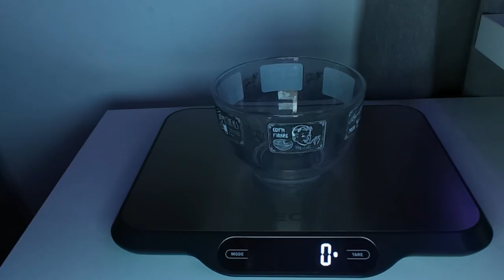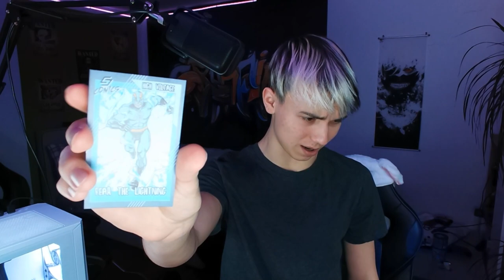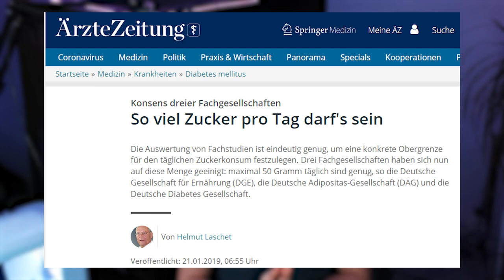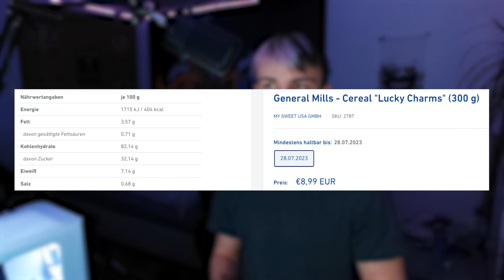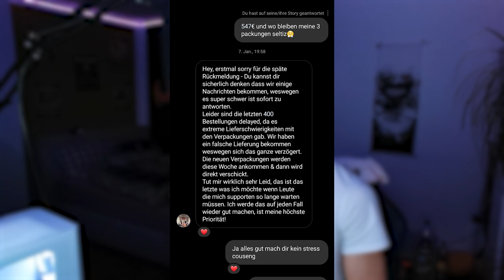SO SCHMECKEN DIE SELTIX CORNFLAKES ! (SELTIZ)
Das ist mein erstes Video zum Thema Influencer Produkte bewerten ich hoffe es gefällt euch. Dieses Video spiegelt nur meine persönliche meinung wieder. Das ist kein Hate gegen Seltix ich schaue selber gerne seine Videos. Gönnt euch euer Lieblingsessen lehnt euch zurück und genießt dieses Meisterwerk.

Wenn euch das Video gefallen hat dann lasst einen Saftigen Dislike nach oben da und ein Abo auf gechillter Basis wäre auch Korrekt.
Ich Hoffe ich kann euch Unterhalten oder einfach eure Zeit verschönern wenn ja dann habe ich ja mein Ziel erreicht und ich weiß auch das ich mich in manchen Videos zum Volldepp mache aber so ist das ja in der Rolle eines Unterhalters.
Und Jetzt hör auf dir meine Beschreibung durchzulesen und schau weiter meine Videos

Wir sehen uns nächste Woche wieder Hau Rein und Genieß dein Tag.